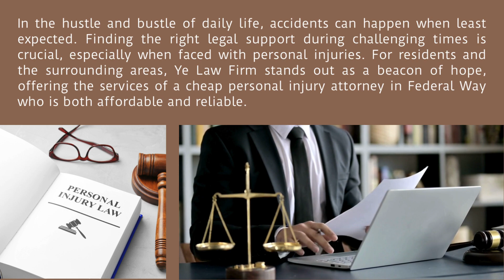Cheap Personal Injury Attorney in Federal Way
In the hustle and bustle of daily life, accidents can happen when least expected. Finding the right legal support during challenging times is crucial, especially when faced with personal injuries. For residents and the surrounding areas, Ye Law Firm stands out as a beacon of hope, offering the services of a cheap personal injury attorney in Federal Way who is both affordable and reliable.

Your Trusted Partner in Times of Need

Ye Law Firm understands that legal representation shouldn't break the bank. The firm prides itself on being accessible to everyone, providing high-quality legal services without compromising on affordability. Their commitment to the community is reflected in their reputation as a go-to option for those seeking a cheap personal injury attorney in Federal Way.

Affordability without Compromise

When faced with the aftermath of an accident, financial worries should be the last thing on your mind. Ye Law Firm offers affordable legal services that cater to the unique needs of each client that offers cheap personal injury attorney in Federal Way. The experienced team at the firm believes that everyone deserves access to justice, regardless of their financial situation. With a focus on transparency, Ye Law Firm ensures that clients are aware of all potential costs from the outset, eliminating any surprises down the road.

Emergency Personal Injury Attorney in Federal Way

Accidents don't wait for a convenient time to occur, and neither should your access to legal support. Recognizing the urgency that often accompanies personal injuries, Ye Law Firm provides emergency personal injury attorney services in Federal Way. Whether it's a weekend, a holiday, or the middle of the night, the team at Ye Law Firm is ready to assist you when you need it most. Your peace of mind is their priority.

Facing a personal injury can be a daunting experience, and having a reliable legal ally during such times is invaluable. Ye Law Firm's emergency services ensure that you can reach out for legal assistance promptly, guiding you through the initial steps of your case and providing the support you need in those critical moments.

The Best Personal Injury Attorney Near Me

Searching for the "best personal injury attorney near me" can yield overwhelming results. However, Ye Law Firm consistently emerges as a top choice in Federal Way and the surrounding areas. The team's dedication to client satisfaction, coupled with their track record of successful cases, has earned them a reputation as one of the best personal injury law firms in the region.

Clients at Ye Law Firm benefit from personalized attention and a thorough understanding of the intricacies of personal injury law. The team works tirelessly to achieve the best possible outcomes for their clients, ensuring that justice is served. The firm's commitment to excellence extends to every case they handle, making them the ideal choice when seeking the best personal injury attorney near you.

Your Affordable Legal Partner Awaits

In the aftermath of a personal injury, time is of the essence. If you find yourself in need that require emergency legal assistance, don't hesitate to contact Ye Law Firm at . for more information on how they can assist you.

Ye Law Firm is committed to providing accessible, affordable, and reliable legal representation for individuals and families in Federal Way. Take the first step towards justice by reaching out to the experienced team at Ye Law Firm today. Your rights and well-being are their priority, and they are ready to guide you through the legal process with compassion and expertise.